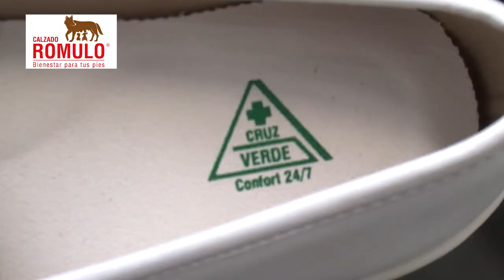Festival del Calzado Rómulo 2021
del 19 al 22 de Agosto 2021